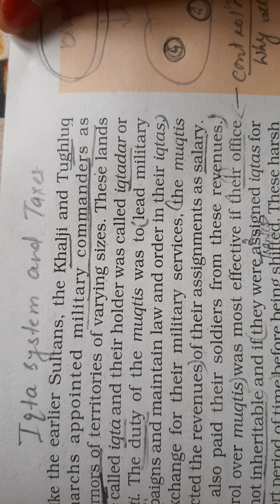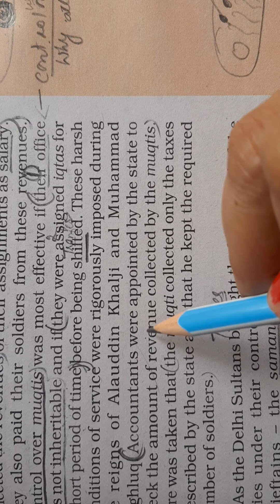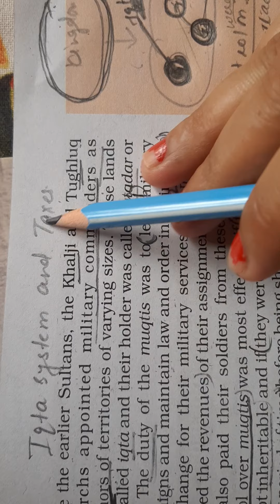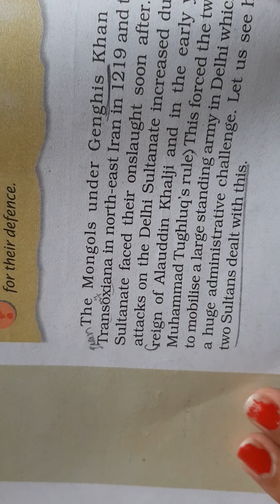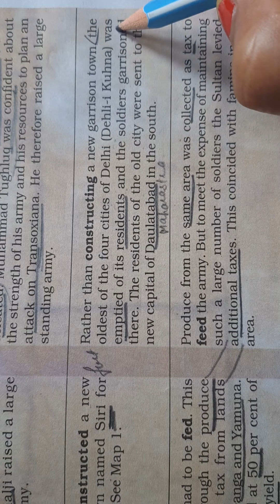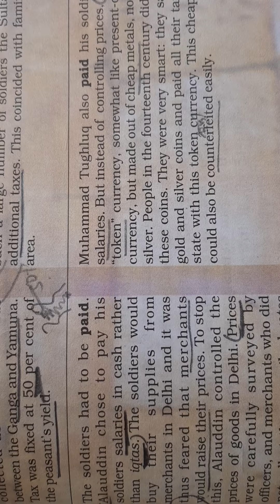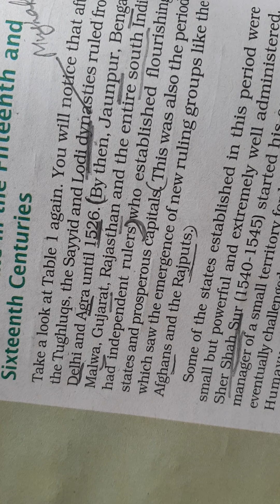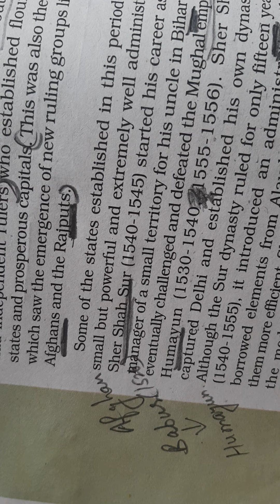Class 7 CH-3 Part III- The Delhi Sultans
Gurpreet Kaur